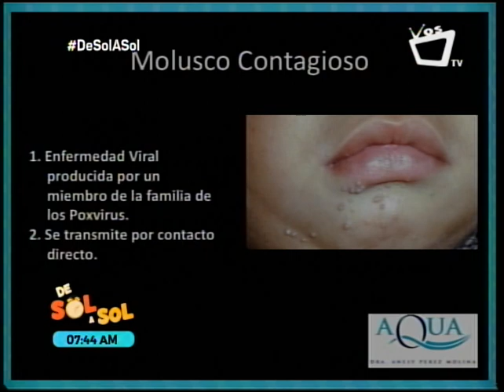Molusco contagioso: síntomas, causas y tratamiento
El molusco contagioso es una infección cutánea causada por un virus miembro de la familia de los Pox. Esta se puede adquirir de maneras diferentes.